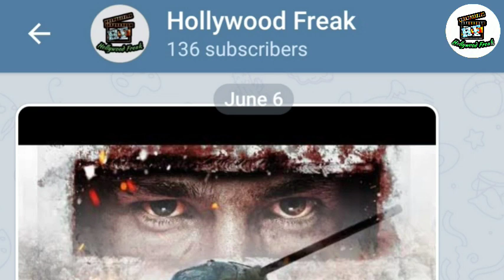Ghost In The Machine New Dubbed Movie Tamil Review